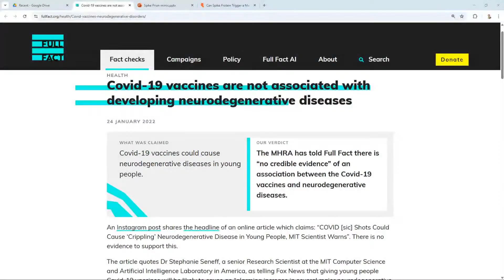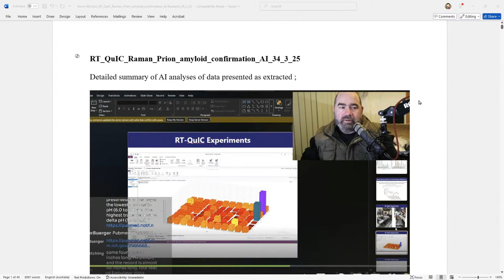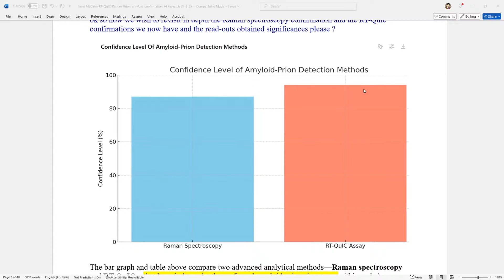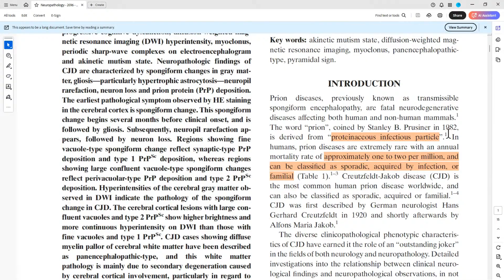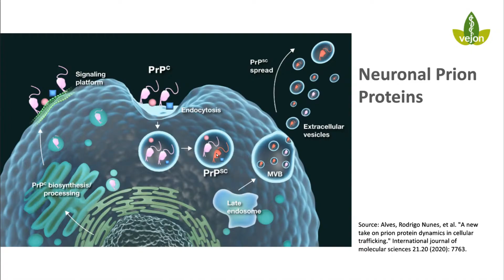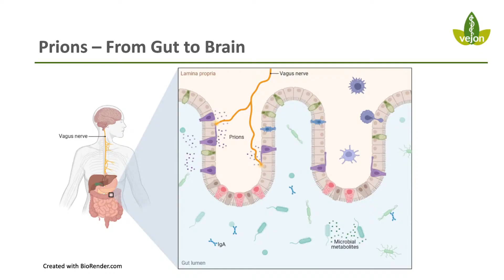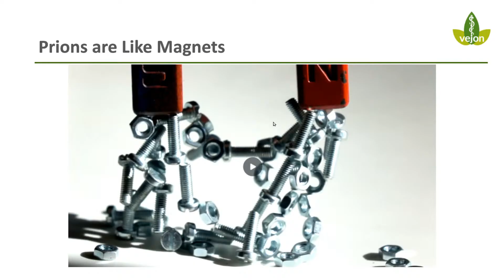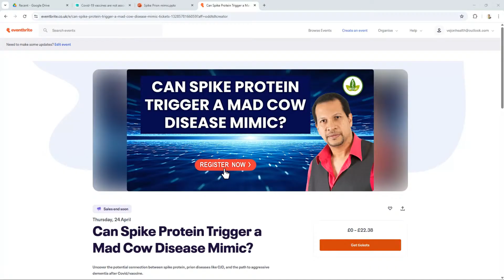Spike Prions: What DARK SECRET Are They Hiding?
Join me as we delve into the latest chapter of Kevin McCairn's groundbreaking research into prions forming within blood clots. His investigation into the role of spike proteins has uncovered a potential hidden danger: the ability of spike proteins to behave like prions, promoting amyloid-like structures in the body.

Can Spike Protein Trigger a Mad Cow Disease Mimic?
Thursday, April 24th 2025 at 7PM UK time

These findings suggest a disturbing possibility—cross-seeding events where spike-related prions could drive persistent, pathological clot formation. We'll explore how this emerging science challenges our understanding of prions, clotting, and long-term disease risks. Get ready for a deep dive into the hidden world of spike prions—where the truth may be more shocking than we ever imagined.